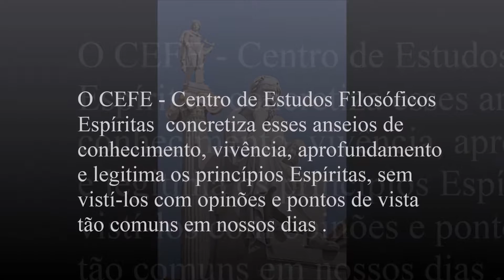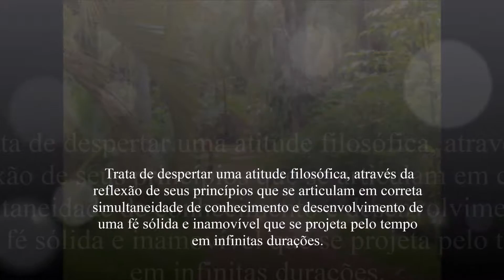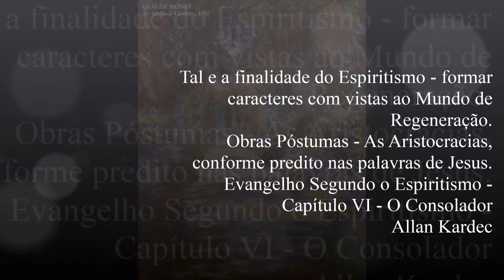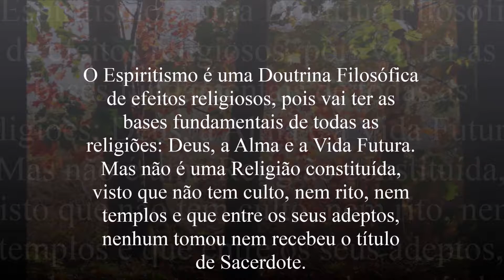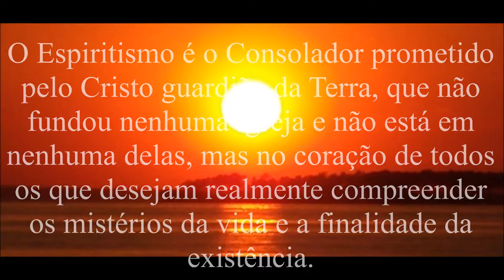Vinheta Institucional CEFE